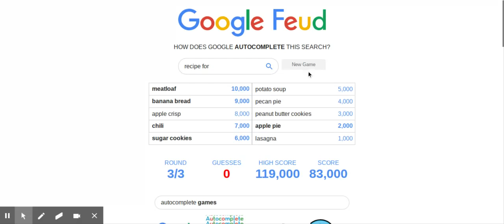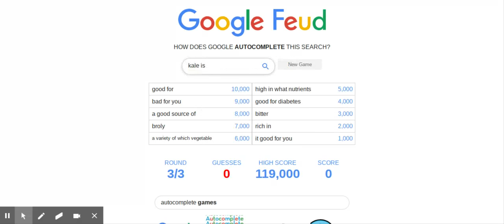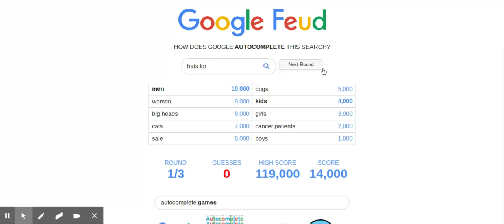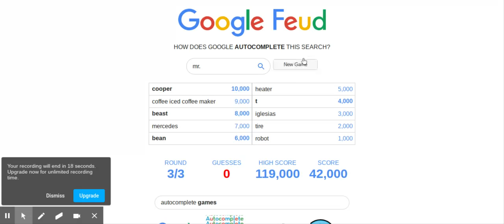google feud 13 (technically)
Ok, I made a mix up with the names, I'll fix them later, I'm getting too tired to think straight, and will mess it up more if I try now